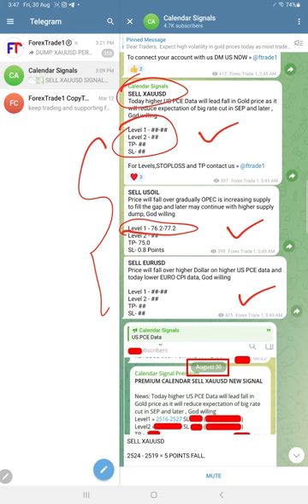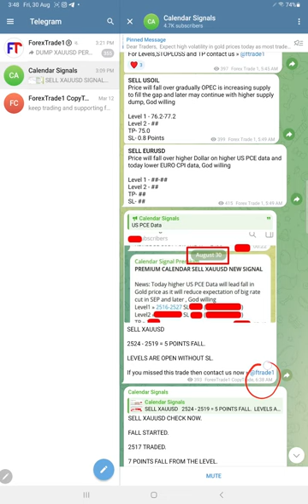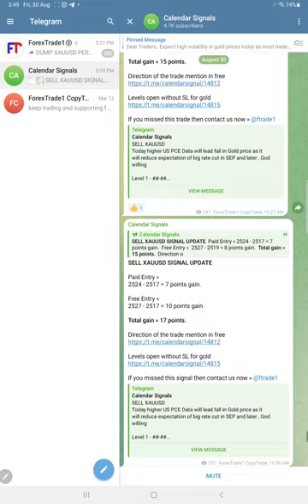30.08.2024 CALENDAR SIGNAL PERFORMANCE